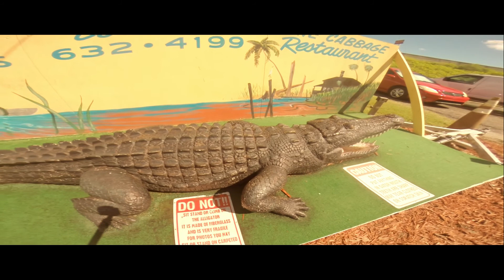Airboat ride from Lake Washington to Lone Cabbage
Nice long boat ride from Lake Washington to Lone Cabbage Fish Camp.  Looks like a little over 50 miles round trip.  Beautiful weather, a little Gator at the Oak Head, plus a nice Rat Snake in a tree on Moccasin Island.